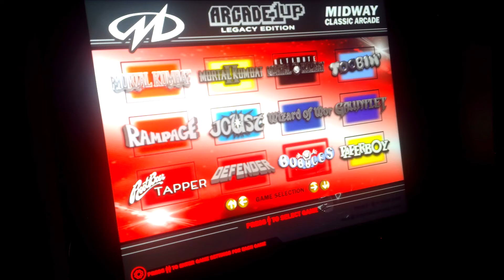Playing some mortal kombat on my Arcade1up cabinet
hello my fellow collectors today we play some mortal kombat on my Arcade1up it was a awesome cabinet and gsee how far i get and if you like this video make sure to hit that like button and subscribe if your new I'm planning a giveaway at 500 subs and 1 at 1000 subs so if you want a chance to win make sure to share and subscribe and as always have a nice day and peace out.